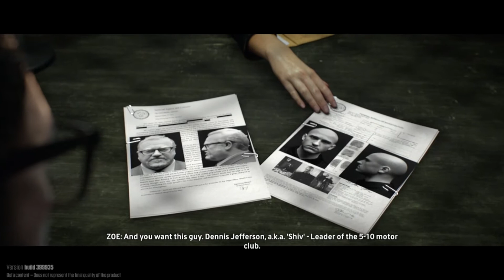The Crew Beta Walkthrough Part 1 - INTRO! (Xbox One/Ps4 Gameplay 1080p HD)